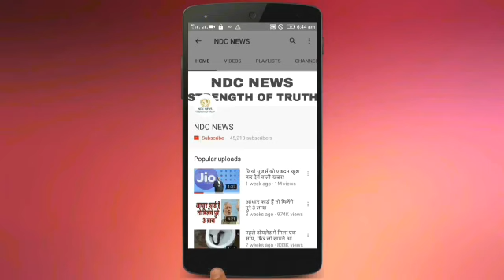ये है 5 चमत्कारी चीज जिसे पर्स में रखने पर हमेशा बढ़ता है धन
2) अगर आपकी भी कलाई पर यह 3 और 4 लाइनें हो तो आप भी हैं बहुत स्पेशल, जानिए कैसे

4) सलमान की पूर्व भाभी मलाइका का एेसा चांदी अवतार घायल कर देगा आपको, देखें HOT PICS

5) कभी 800 रुपए में नौकरी करने वाली मुकेश अंबानी की पत्नी नीता ने शादी से पहले रखी थी ये शर्त